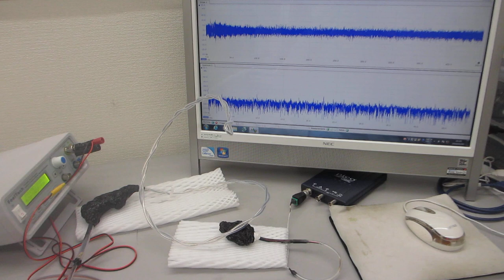超音波の音圧測定実験（超音波システム研究所）